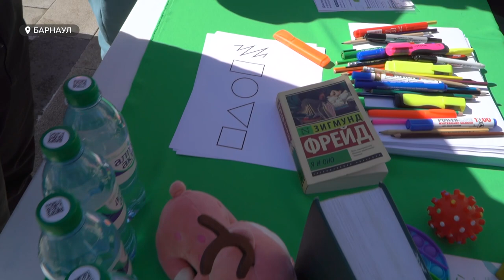"Шаг за шагом": парк "Изумрудный" продолжает хорошеть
108 миллионов рублей в прошлом году было выделено на  его восстановление. Уже сейчас парк является местом притяжения для тысяч горожан. Людей здесь собирается много, особенно по выходным. Накануне по парку прогулялся губернатор Виктор Томенко.  Как раз по его инициативе в 2019 году любимое барнаульцами место начали реконструировать.